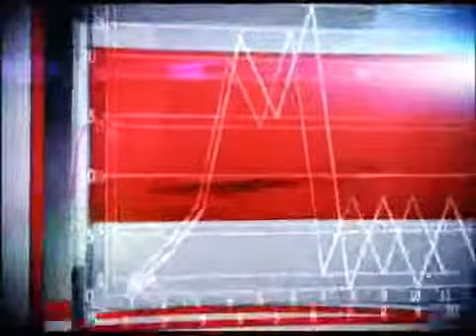პოლიტმეტრი (19/06/10) ნაწილი 4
პოლიტმეტრი (19/06/10) (დავით უსუფაშვილი) ნაწილი 4